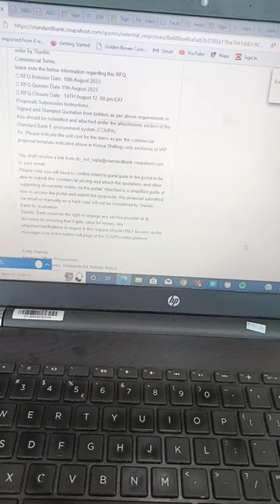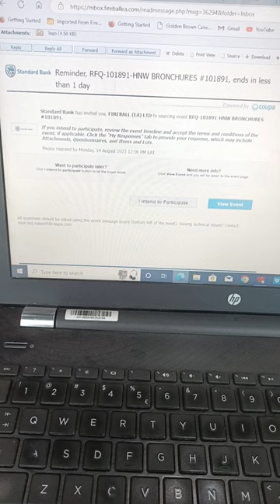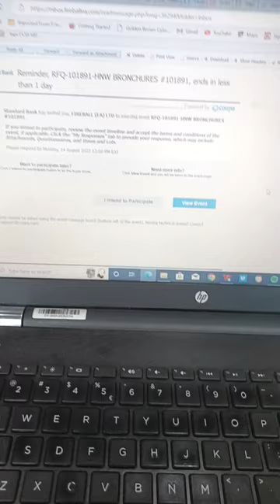Brochures RFQ - Stanbic Bank Portal